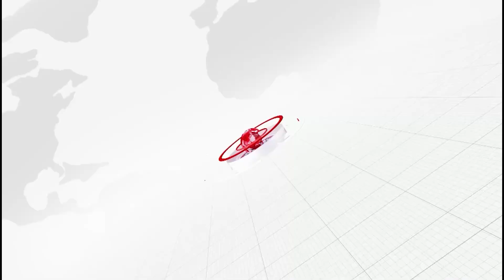ଓଡ଼ିଶା ପାଇଁ ଦିଲ୍ଲୀ ହାଇକମାଣ୍ଡଙ୍କ ଗୁରୁମନ୍ତ୍ର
ଓଡ଼ିଶାରେ ସାମ୍ରାଜ୍ୟ ବିସ୍ତାର ପାଇଁ ଦଳର ହାଇକମାଣ୍ଡଙ୍କ ଠାରୁ ମନ୍ତ୍ର ଆଣିଛନ୍ତି ରାଜ୍ୟ ବିଜେପି ଓ କଂଗ୍ରେସ। ଗ୍ରାଉଣ୍ଡରେ ସଙ୍ଗଠନ କେମିତି ଆହୁରି କ୍ଷୀପ୍ର ହେବ ସେଥିପାଇଁ କାମ କରିବେ ଦୁଇ ଜାତୀୟ ଦଳ